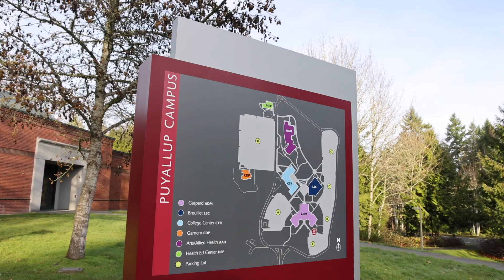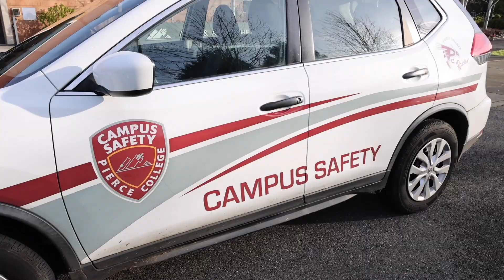Vitaly - My Community